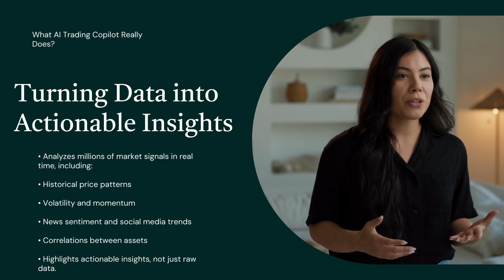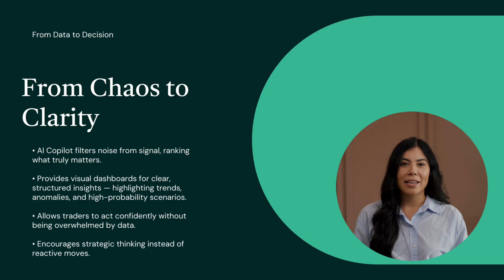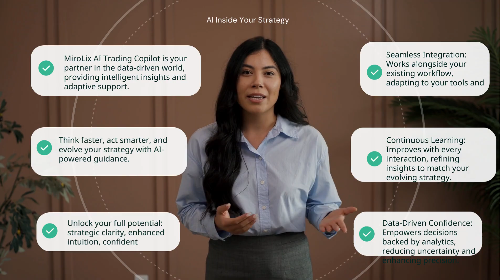AI Trading Copilot — Inside the Mind of Modern Decision Making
Discover how MiroLix’s AI Trading Copilot empowers traders with intelligent insights and adaptive support. Learn how AI helps transform complex data into strategic decisions, enhances human intuition, and enables smarter, faster trading. Dive into the future of AI-assisted decision making.